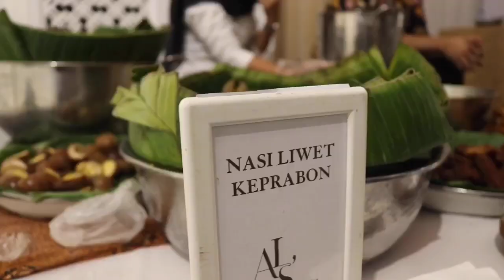HALAL BIHALAL MENTERI RINI SOEMARNO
Menteri BUMN Rini Soemarno mengadakan Halal Bihalal di rumah kediamannya. Halal Bihalal dilaksanakan pada 30 Juni 2018. Turut hadir para Direktur Utama dan dewan komisaris berbagai perusahaan BUMN. Awak media serta keluarga besar Kementerian BUMN juga diundang dalam acara tersebut.